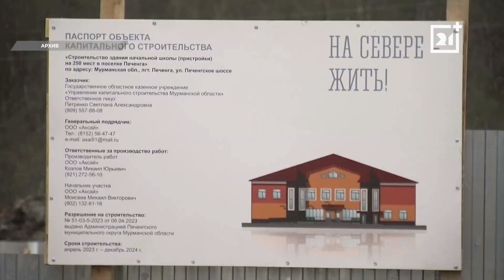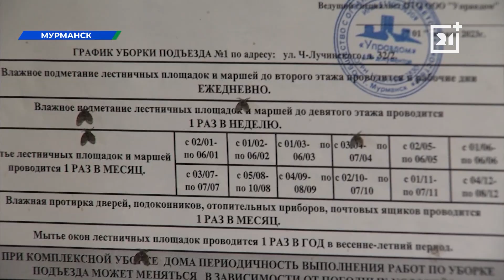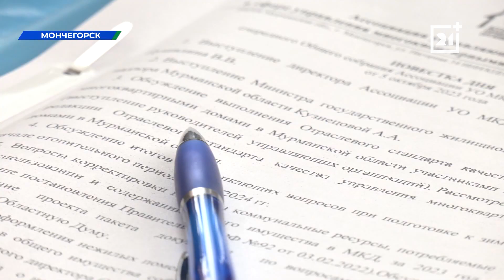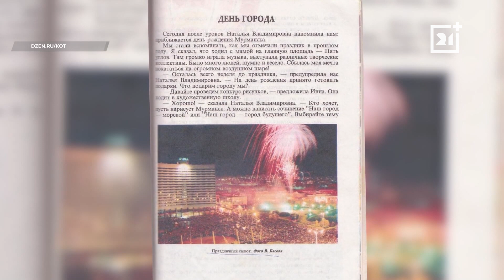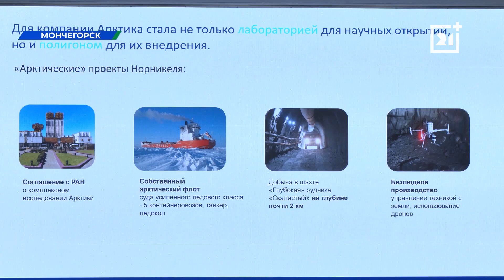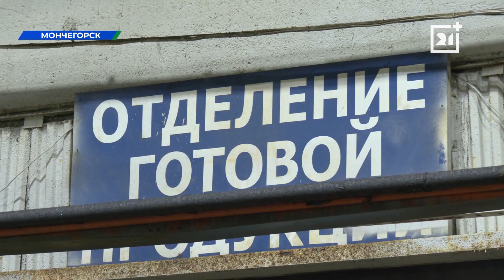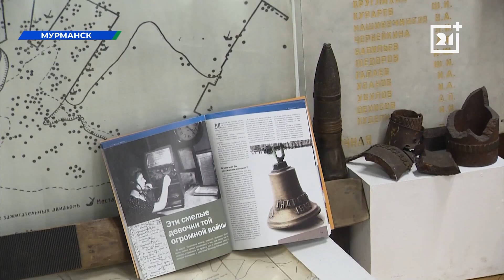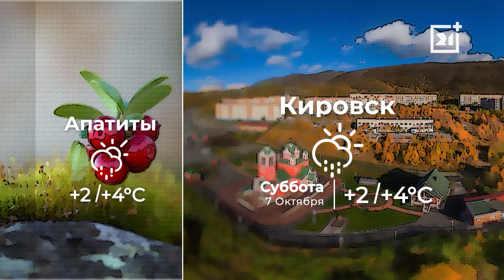Вечерние новости от 6 октября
Беседа с теми, кто посвятил жизнь Мурманску. Почетные граждане встретились с главой города.

Словно кадры из фильма ужасов. В подъезде мурманской пятиэтажки поселились полчища канализационных мух. Расскажем, когда управляющая компания решит проблему.

Холодная Имандра, горячая вода с атомной станции. Побываем на уникальной ферме и узнаем, когда будут доить рыб.